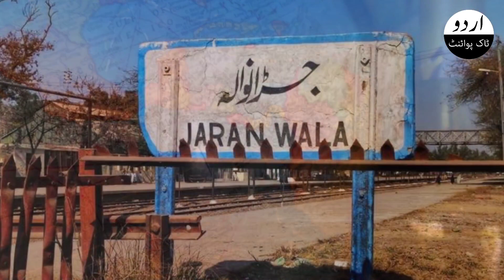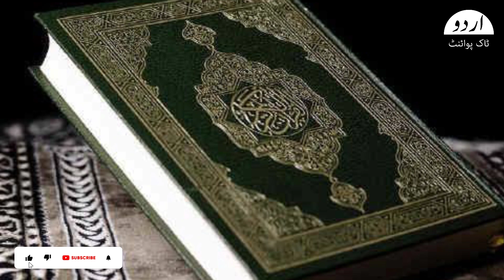The sad incident in Jaranwala | Urdu Talk Point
On August 16, 2023, dozens of Christian families had to flee violent Muslim mobs that were after the blood of two young Christian brothers. Some locals had alleged that several desecrated pages of the Holy Quran had been found near a house at Cinema Chowk in Jaranwala, Punjab.

On Wednesday morning, thousands of angry men from the Faisalabad tehsil went to the Christian Colony, one of the three settlements in the area, to lynch blasphemy accused who allegedly desecrated Islamic scripture – and burnt the first church of the day. The mob then attacked churches and houses in the Christian Colony. Loudspeakers of mosques were used to incite people, and the bloodthirsty mob demanded the arrest and handover of the accused over to them to avenge alleged blasphemy.

Within hours, the Salvation Army church, one of the oldest Christian-owned properties of the district, was targeted. Countless Bibles were burnt in the city, and at least eight churches were ransacked by the afternoon. The local Christian activists claim the number of churches vandalised is higher.

My name is Tanveer Ahmed.
And in this channel we will make videos
about  HISTORY ,FACTS, CURRUNT AFFAIRS  & other interested content.
So come and join me to spread Education about Islam and Others.
Thanks,

REGARDS,
URDU TALK POINT